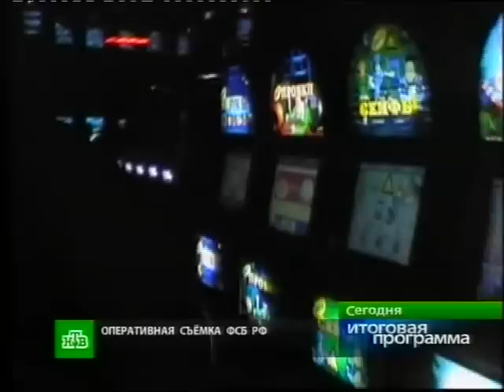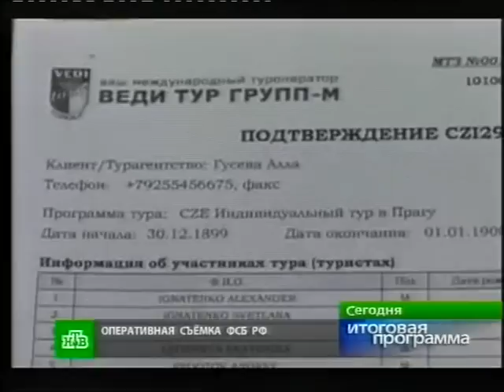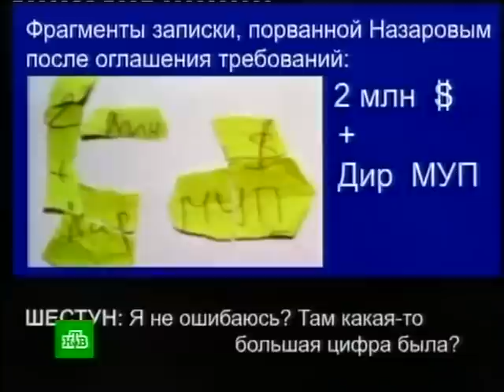"Итоги" на НТВ - Прокурорская крыша преступного бизнеса